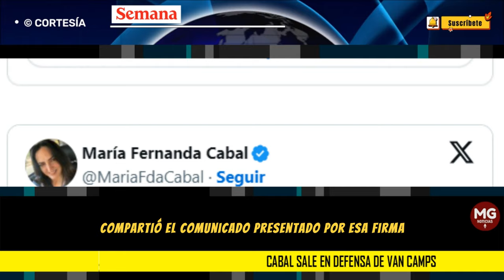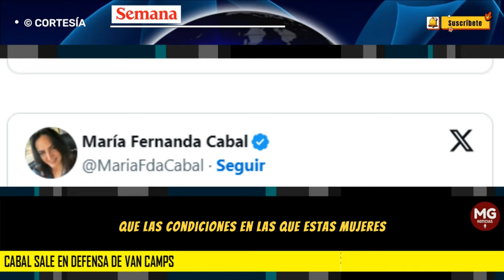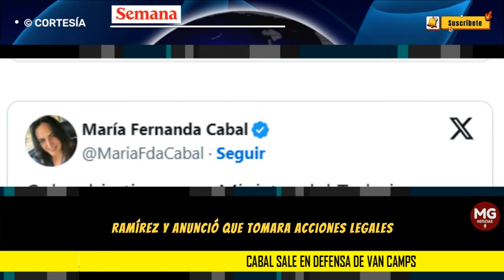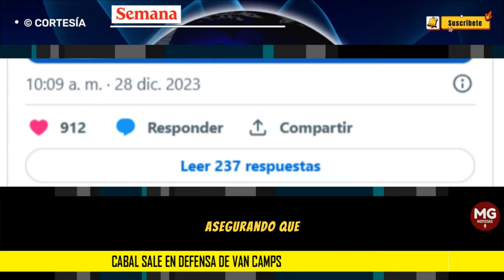📢 CABAL SALE EN DEFENSA DE VAN CAMP'S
“Colombia tiene una Ministra del Trabajo que parece odiar a los generadores de empleo. En este caso, o demuestra los graves señalamientos que hizo o cae en el más profundo desprestigio. La falacia no se puede convertir en conducta recurrente para administrar y gobernar”, sostuvo Cabal.
SEMANA